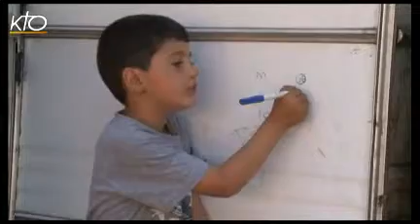Mgr Robert Le Gall - Diocèse de Toulouse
Mgr Robert Le Gall est un évêque sensible au sort des plus démunis. Archevêque métropolitain de Toulouse, il s'est insurgé en 2010 contre les expulsions de Roms. Plus qu'un lien particulier avec les gens du voyage, Mgr Le Gall souhaite afficher le lien particulier qui existe entre l'Église, la solidarité et la famille. « L'année de la famille en 2011, et l'accent mis dans notre diocèse sur la solidarité sont autant d'occasion de bâtir l'Église communion », annonce Mgr Le Gall. De nombreuses initiatives solidaires sont en effet à l'oeuvre dans ce diocèse, comme par exemple les « Cercles de silence » initiés à Toulouse par le frère franciscain Alain Richard.